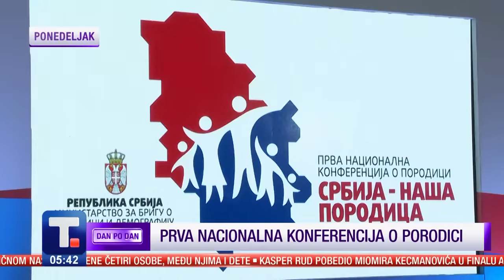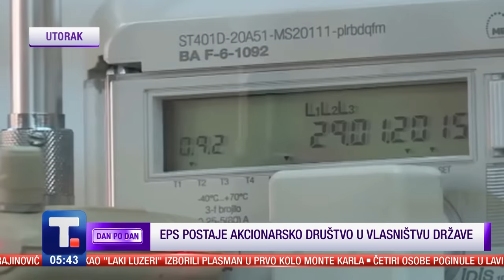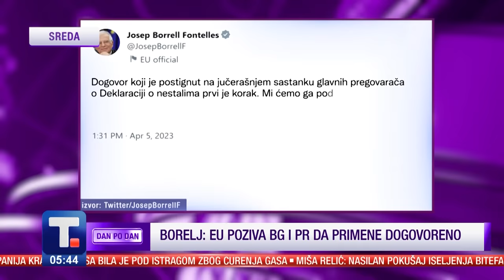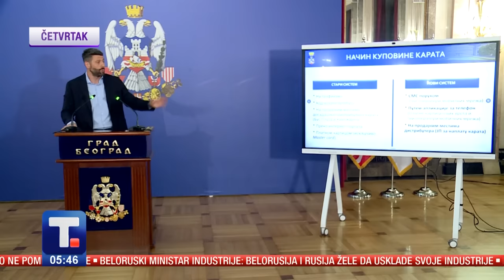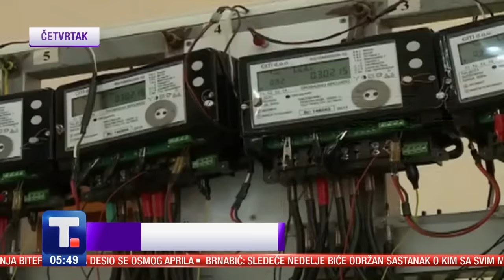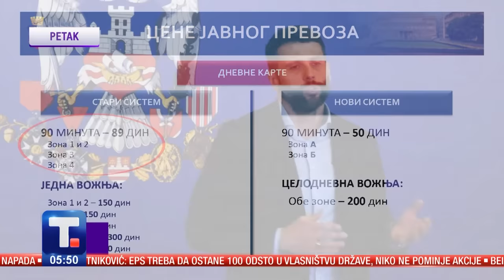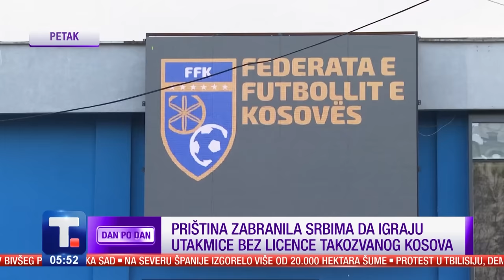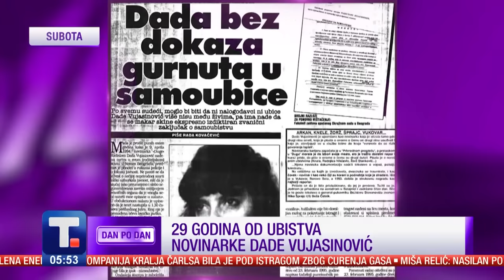Tatjana Macura i Đorđe Vukadinović • DAN PO DAN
Šta ćemo čuti pred Uskrs? O glavnim porukama Srba sa severa, o razgovorima Petkovića i Bisljimija, novim provokacijama i hapšenjima.
U kom pravcu će ići Crna Gora, kakvi će biti njeni odnosi sa Srbijom u budućnosti?

Gosti Tatjana Macura i Đorđe Vukadinović